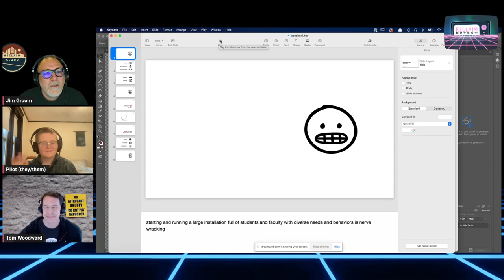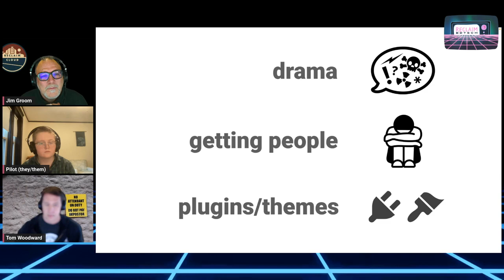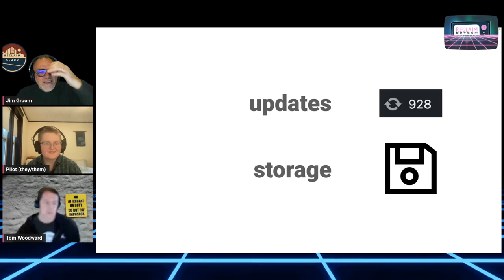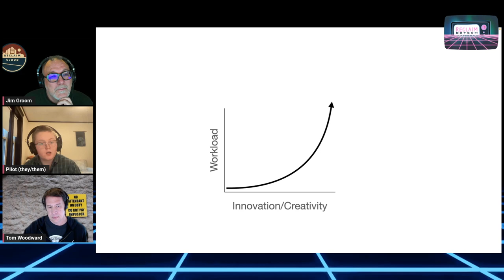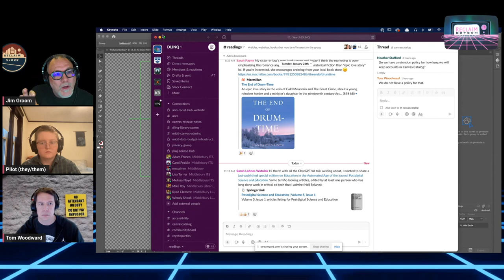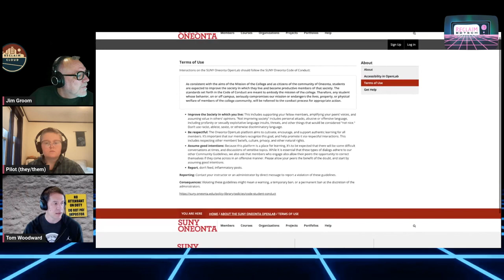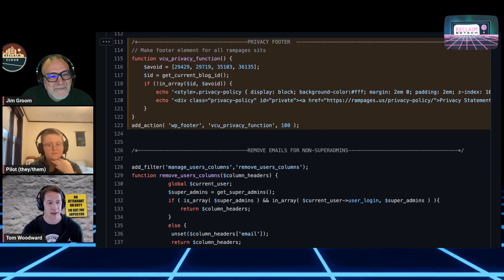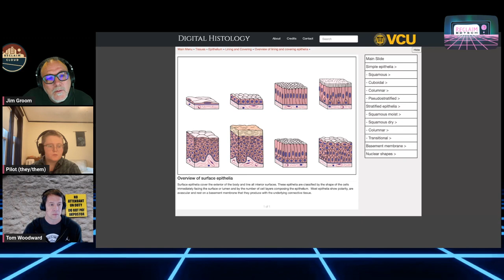WPMS 201: Terms of Use, DMCA Takedowns and Other Things that go bump in the night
Session 1 of Reclaim Hosting's WPMS 201 Workshop with Tom Woodward.